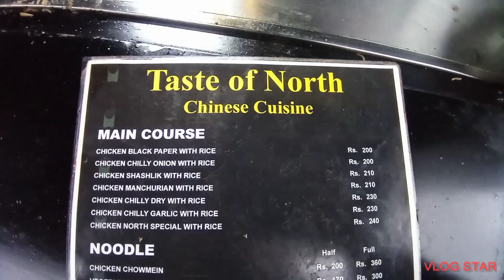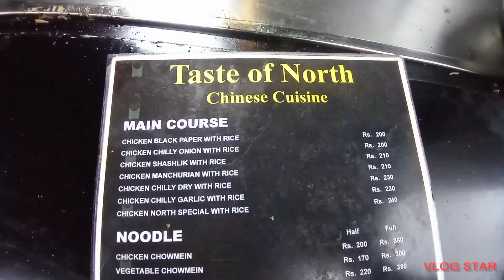Good & Cheapest Chinese Food in Islamabad and Rawalpindi. Only in Rs. 210. | Twin Cities Vlogs ° TCV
Taste of north